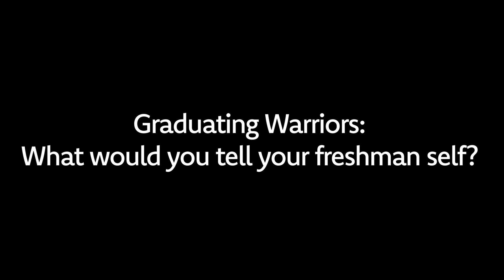What would you tell your freshman self?